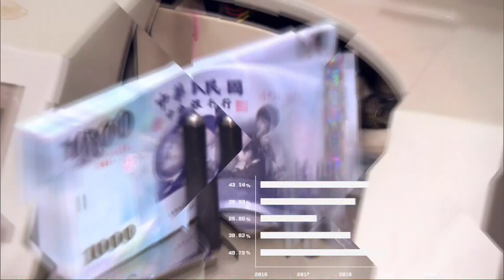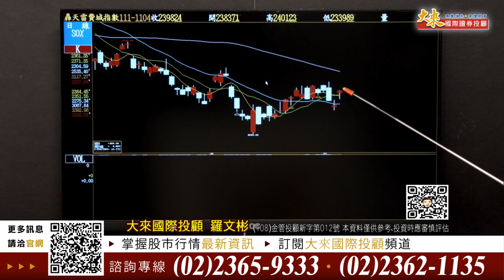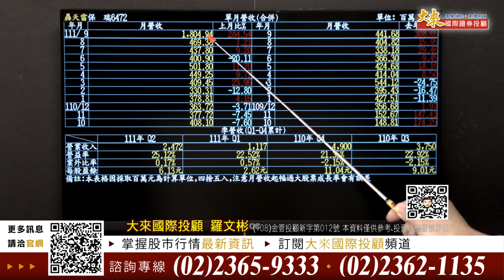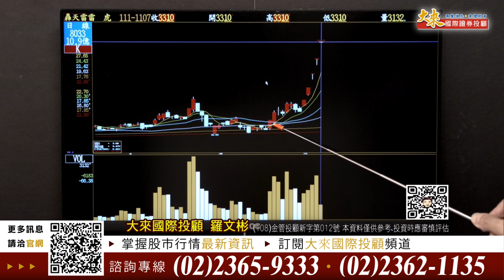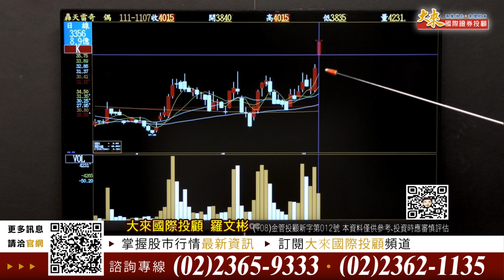1111107股市羅賓漢-羅文彬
11月天時地利人和，掌握契機創造奇蹟！